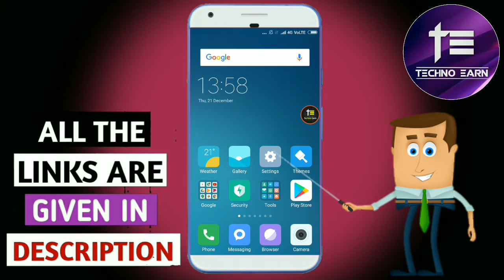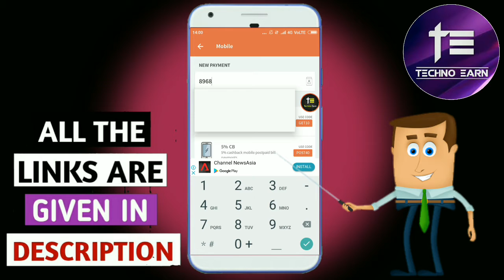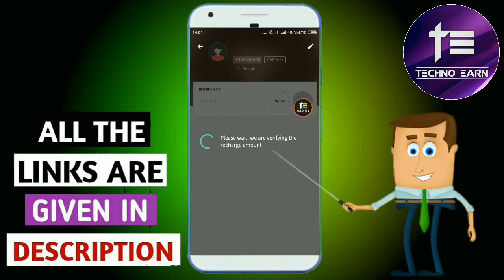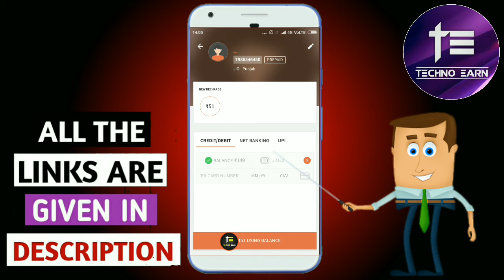Big Loot Jio 51₹ Recharge Only 21₹ | 30 Rs Cashback on Freecharge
यह Freecharge का Official Offer है || इसलिए  इस Offer को जल्दी जितना चाहो उतना [ Loot Loo ]

[ Cashback Will Be Added instant ]